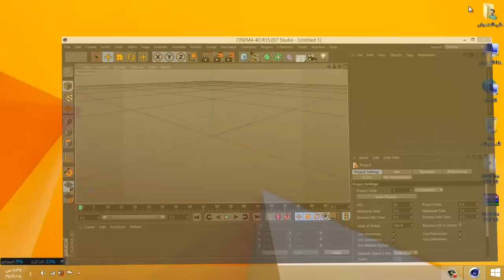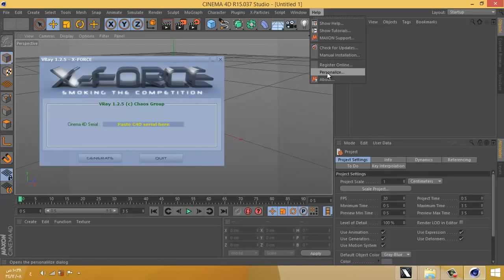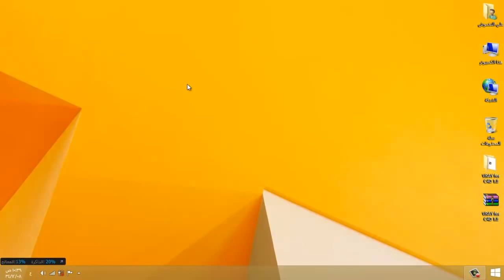How Install VRAY 1.8 For Cinema 4D R15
Download VRAY For Cinema 4D